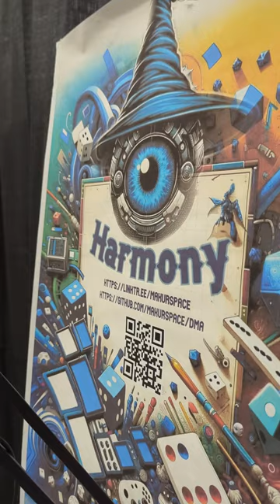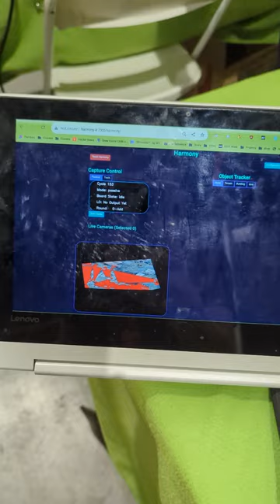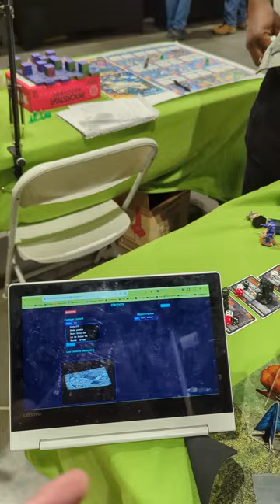Never have to look up a rule on board game night again! - Harmony MakUrSpace